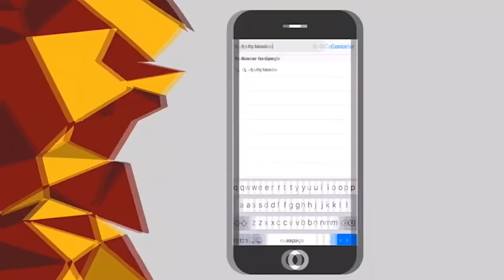Festival NINJA - Midiativismo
“O midiativismo permite que as pessoas falem em primeira pessoa”, diz Pablo Capilé, um dos fundadores da rede Mídia NINJA.

O midiativismo permite ampliar as vozes dentro dos movimentos sociais por meio da internet. Esse fenômeno foi a principal questão abordada durante os 4 dias de Festival NINJA!

Vem conferir! 🛸